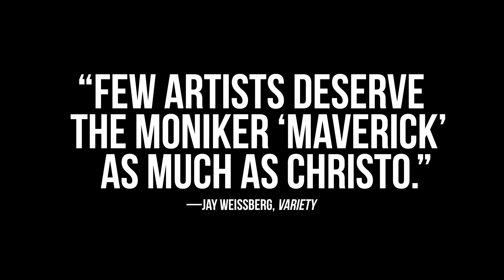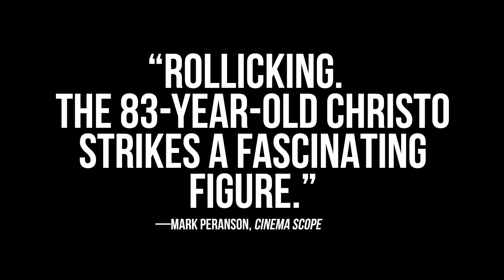Walking on Water - Official trailer (2018)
An uncensored look into the artistic process and personal relationships of Christo, an artist known for his large-scale installations. For the first time since the passing of his wife and partner, Jeanne-Claude, Christo sets out to realize, The Floating Piers, a project they conceived together many years before.